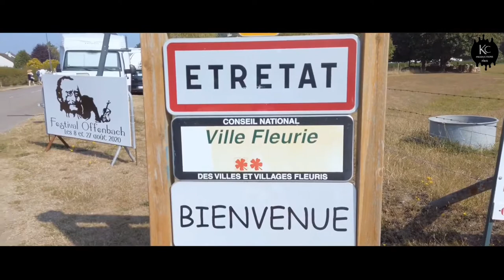Etretat Cliffs & Beach France TravelVlog 2020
we are entertaining channel of,
👉  Lifestyle
👉 Food
👉 Fashion
👉 Travel Programs
 so guys stay with us we have more to come.
Étretat is a commune in the Seine-Maritime department in Normandy in north-western France. It is a tourist and farming town situated about 32 km (20 mi) north-east of Le Havre, at the junction of the D 940, D 11 and D 139 roads. It is located on the coast of the Pays de Caux area.

The Cliffs
Étretat is best known for its chalk cliffs, including three natural arches and a pointed formation called L'Aiguille or the Needle, which rises 70 metres (230 ft) above the sea.[2] The Etretat Chalk Complex, as it is known, consists of a complex stratigraphy of Turonian and Coniacian chalks.[3] Some of the cliffs are as high as 90 metres (300 ft).[2]

These cliffs and the associated resort beach attracted artists including Eugène Boudin, Gustave Courbet and Claude Monet.[2] They were featured prominently in the 1909 Arsène Lupin novel The Hollow Needle by Maurice Leblanc. They also feature in the 2014 film Lucy, directed by Luc Besson.

Two of the three famous arches are visible from the town, the Porte d'Aval, and the Porte d'Amont. The Manneporte is the third and the biggest one, and cannot be seen from the town.

The GR 21 long-distance hiking path (Le Havre to Le Tréport) passes through the town.